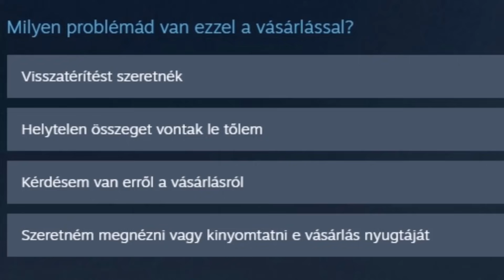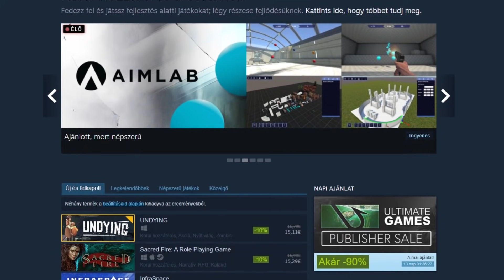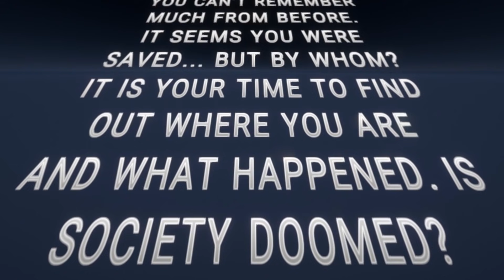Eltávozunk a világból - A Steam Áruház Mélye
A sorozat újabb része, ahol ismét 3 steames játékot mutatok be. Vajon most lesznek jó játékok? Ki tudja. (nem.)

Gépem konfigurációja:
VGA: MSI GTX 1050ti
RAM: 2x16GB
CPU: Intel Xeon E3-1231